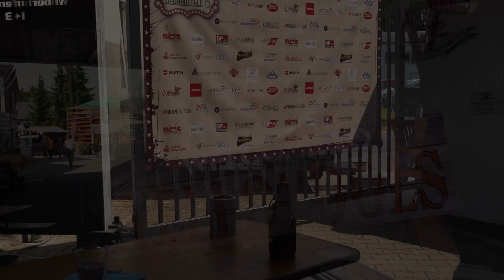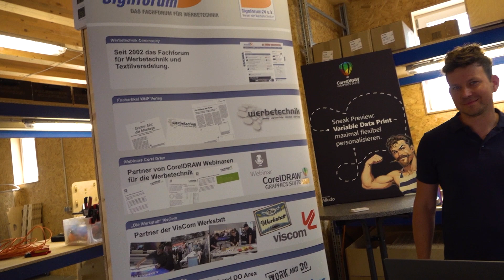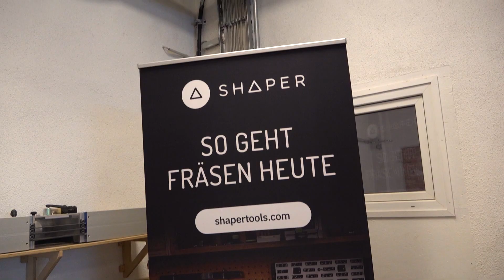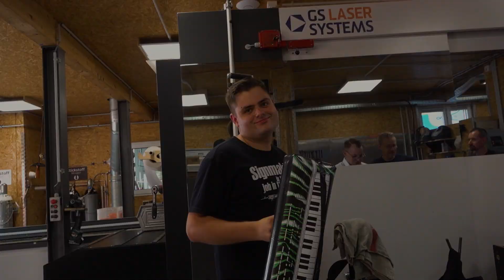Yellotools Wachrütteln 15 After Movie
Ein kurzer Rückblick auf das große Event für Werbetechniker und Autofolierer bei Yellotools: Auch 2023 konnten wir zahlreiche Besucher und Aussteller begrüßen, die gemeinsam mit uns einen fantastischen Tag verbrachten!

Der offizielle YouTube-Kanal der Yellotools GmbH: Videos über unsere Spezial-Werkzeuge für Werbetechniker und Fahrzeugfolierer, zu Branchenthemen und über Aktionen der Yellotools-Crew!